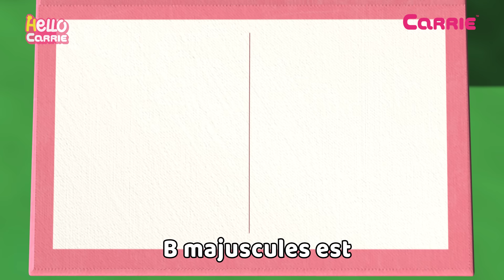Voyage dans l'espace l ABC Chanson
Allons-nous voyager sur la planète de l’alphabet ABC avec Carrie? Vous êtes capable de comprendre et de maîtriser le son de l’alphabet exact de A à Z, comment écrire des lettres d’alphabet minuscules et majuscules et des mots simples?

Shall we travel ABC alphabet planet with carrie?
You are able to understand and master the exact alphabet sound of native american from A to Z, how to write lowercase and uppercase letters of alphabet and basic english words.

About Hello Carrie
Chez Hello Carrie, nous réalisons des vidéos amusantes et colorées pour tous ceux qui veulent apprendre l'anglais. Vous pouvez apprendre l’alphabet, la phonétique et bien d’autres encore en chantant et en dansant aux côtés des personnages de Carrie Friends. Profitez de regarder nos vidéos!

At Hello Carrie, we make enjoyable and colorful videos for everyone who wants to learn English. You can learn alphabet, phonics, and many more by singing and dancing along with Carrie Friends characters. Enjoy watching our videos!